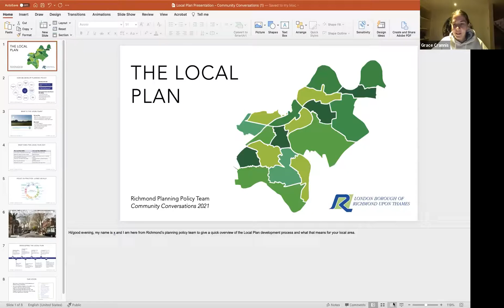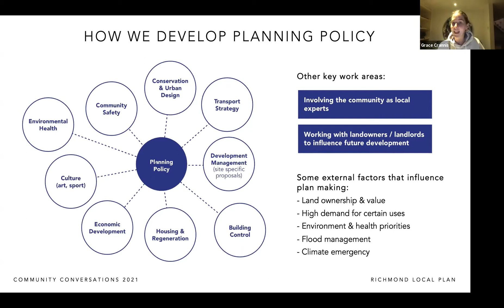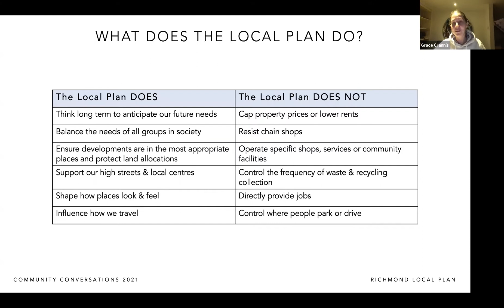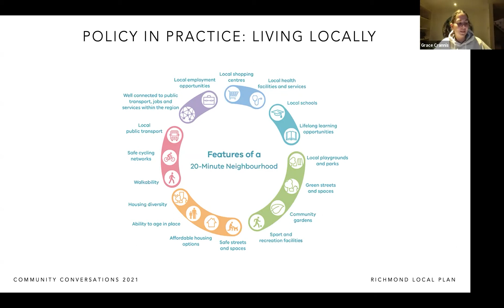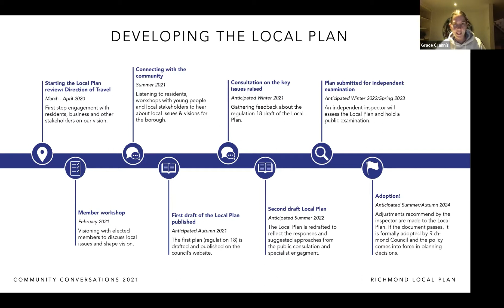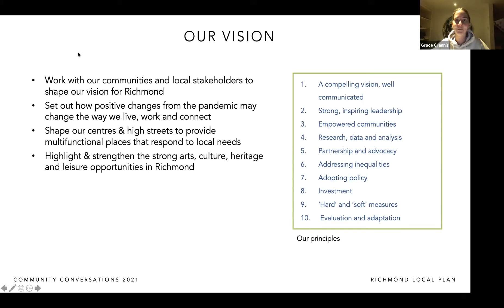Whitton and Heathfield Virtual Community Conversation - Future of the High Street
The third Whitton and Heathfield Virtual Community Conversation took place on Wednesday 6 October.

This meeting focused on the future of the high street.